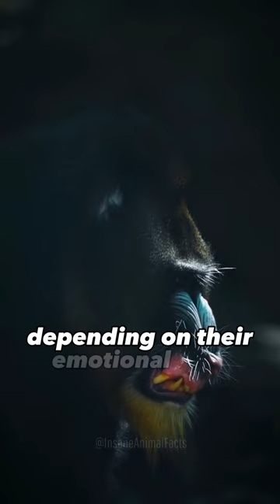Mandrill Facts That Will Change Your Life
Mandrills are insane!!!